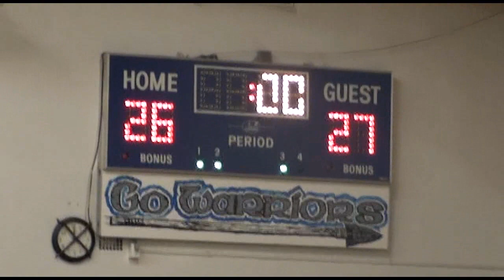2012-13 Mariposa Bears B Team at Hoover Tournament vs Tenaya